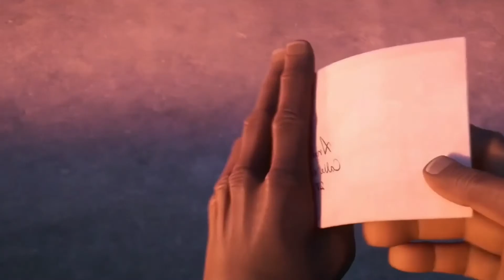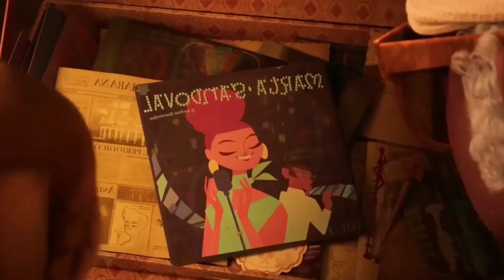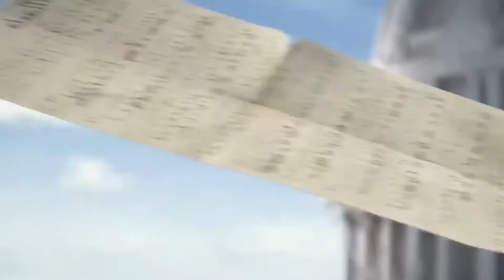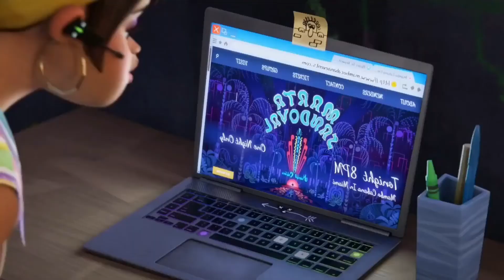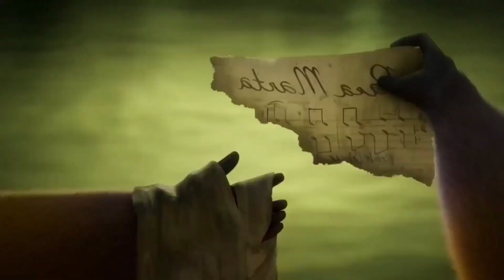A Kinkajou Baby Monkey Vivo | cute से वीबो की कहानी Explained in Hindi \ Urdu Animated | moviexpzone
A Kinkajou Cute Baby Monkey  Vivo (2021) Movie Explained in Hindi \Urdu Animated Hindi | moviexpzone

my...others. video's please check aut

vivo 2021 explained in hindi
animate explained movie in hindi
animation movie in hindi explained
animation cartoon movie explanation hindi
cartoon movies in hindi explained
new cartoon movie explanation in hindi
cartoon explain in hindi new
movie story explanation in hindi
english movie stories explanation in hindi
english cartoon movie explained in hindi
animated movies in hindi explained
hollywood animated movie explained in hindi
animation explain video

Credit(s):
Images and footage Source: Hengdian World Studios and Tencent
Director: Yu Rongguang